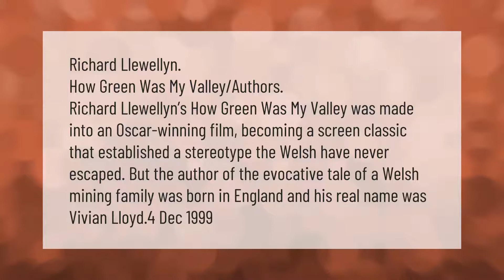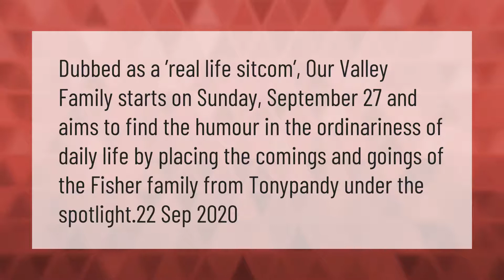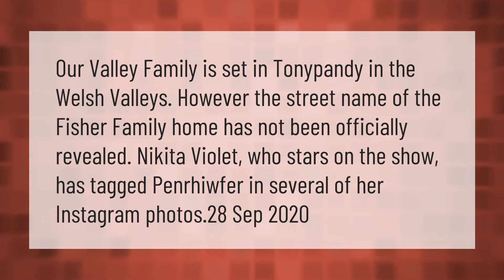Who wrote How Green Was My Valley?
00:00 - Who wrote How Green Was My Valley?
00:43 - Is our Valley family real?
01:10 - How green is the valley?
01:41 - How Green Was My Valley Film locations?
02:12 - Where is our valley family filmed in Wales?

Laura S. Harris (2021, March 18.) Who wrote How Green Was My Valley?
    AskAbout.video/articles/Who-wrote-How-Green-Was-My-Valley-231860